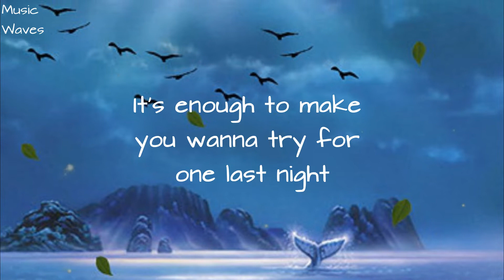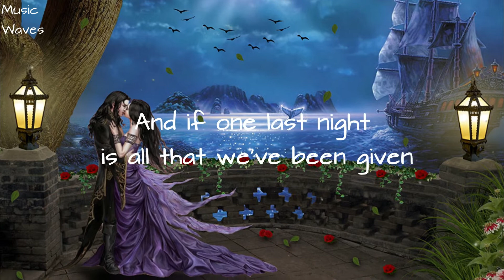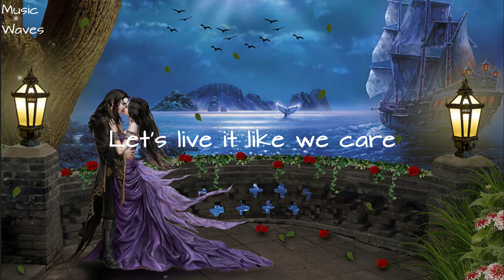Vaults - One last night (Fifty Shades Of Grey) (Lyrics)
Lyrics
Tied to a sallow heart
Why does he want to bring me where he goes
Oh and to find out the reasons why
It's enough to make you wanna try
For one last night
Ghosts and silhouettes
They take a piece of me they want it all
Oh but to wait in an empty room
With the feeling that is closing in.
I had a dream I was dying
But I found nobody there
And if one last night is all that we've been given
Let's live it like we care
Broken upon the rocks
Let the beating waves, come drag me down
Oh but to find out the reasons why
It's enough to make you wanna try for
One last night